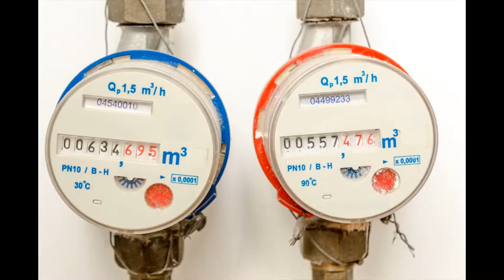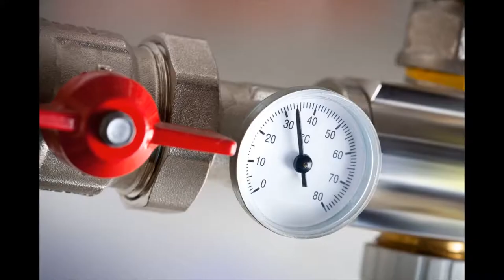Handyman Topanga State Park 90272 - Number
For all those little careers - and big ones - around your home and office, our handyman service in Handyman Topanga State Park 90272 CA Los Angeles County is the company to call. We have skilled and experienced technicians on hand to help with property maintenance, home fixes, home improvements and more - all at affordable, competitive rates. Our qualified and fully insured engineers can be purchased in Handyman Topanga State Park 90272 and across the encircling areas and we offer call-out service for emergencies.

Handyman Topanga State Park 90272 handyman: residential
Are there careers around your home that need doing, but you don’t have the time, patience or capability to do them yourself? Why risk damage, or a negative result, with DIY when you're able to call in a specialist? Our Handyman Topanga State Park 90272 handyman service is here to aid with all manner of home improvements and fixes. We have skilled workers who can complete carpentry, electrical, domestic plumbing and repair jobs for you securely and effectively - with budget-friendly rates, too.

We are able to also help if your garage area needs a clear out, if your home needs a deep clean or if you need some help with assembling or dismantling furniture. There really is no limit to your handyman skills. Keep the home pristine, safe and working as it will with fixes, maintenance and general DIY by Handyman Topanga State Park 90272 local handyman team.